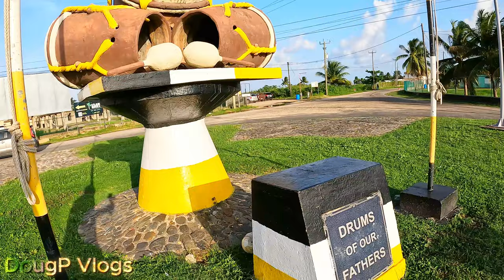DANGER Dog to Find the Drums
The dogs were vicious but the sounds of the drums had me hypnotized and I had to find where the sounds were coming from.

X (Twitter): Twitter.com/DougpVlogs
Threads:  Threads.net/@DougPVlogs